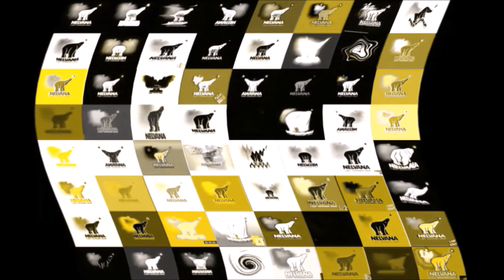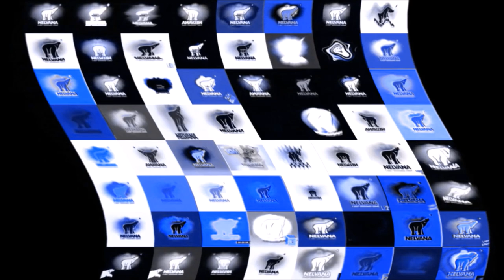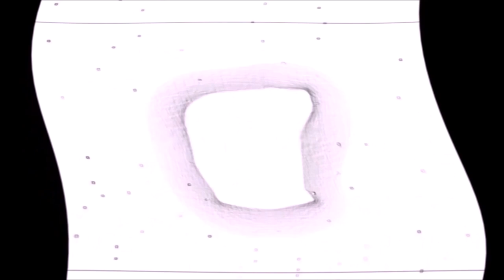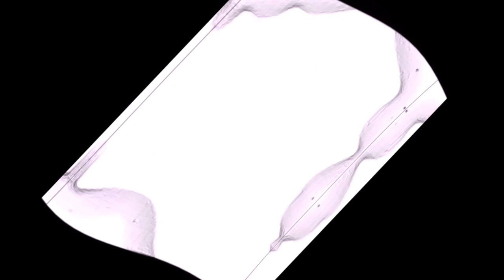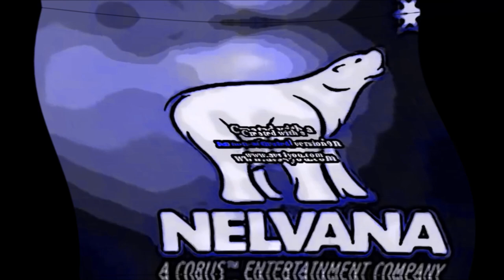20 minutes of crazy nelvana effects!